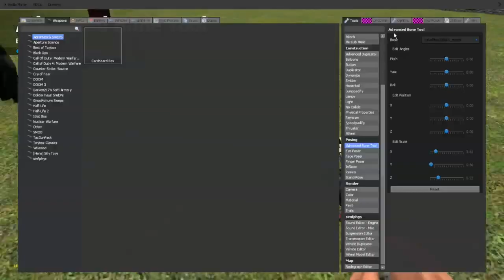Garrys Mod - Part 28 - Face Posing & Otamatone Jaw Drops